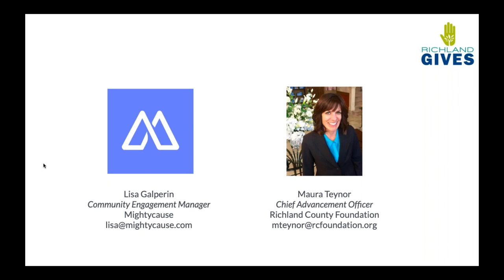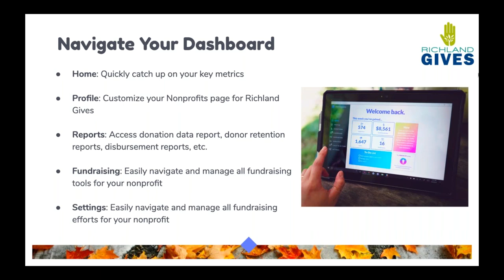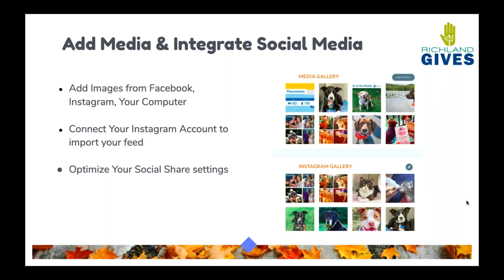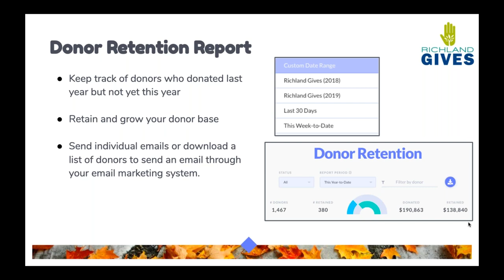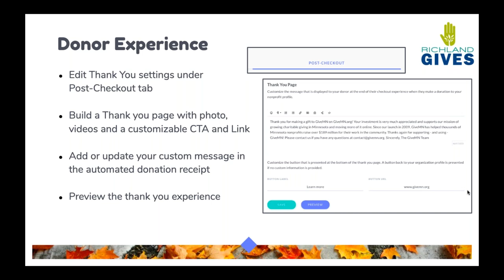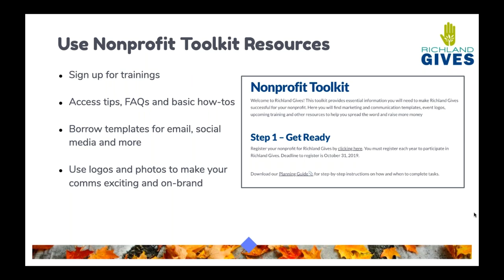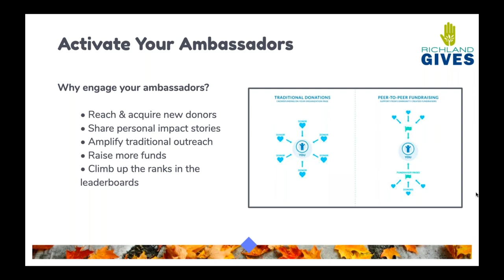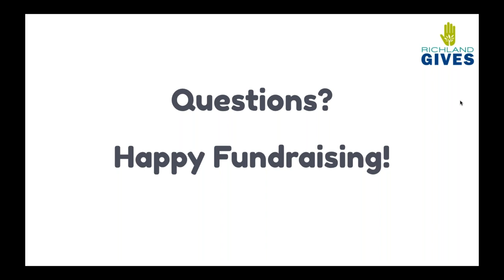Getting Started with Richland Gives 2019